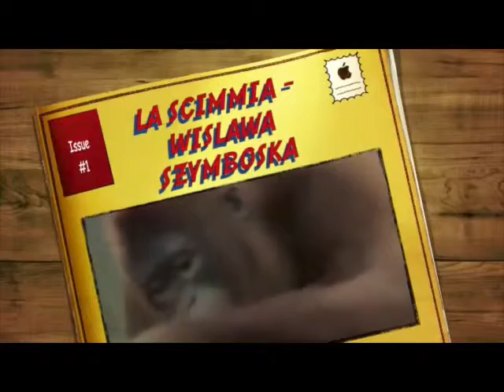LA SCIMMIA WISLAWA SZYMBOSKA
WISLAWA  SZYMBOSKA  -  LA SCIMMIA        DA" LA GIOIA DI SCRIVERE"                                       (tarcisiobranca)